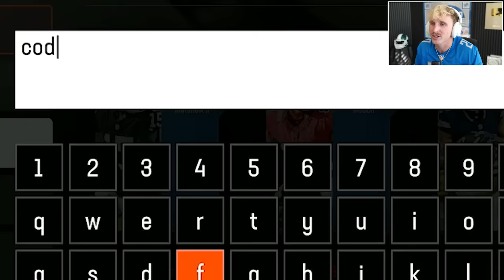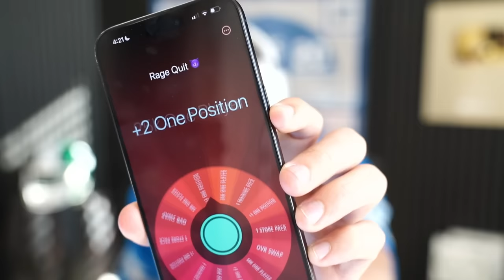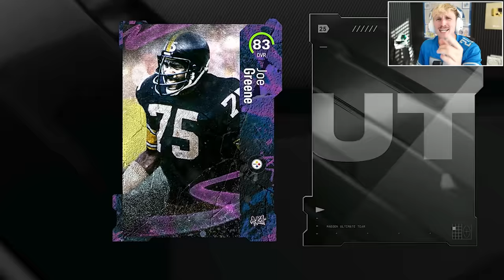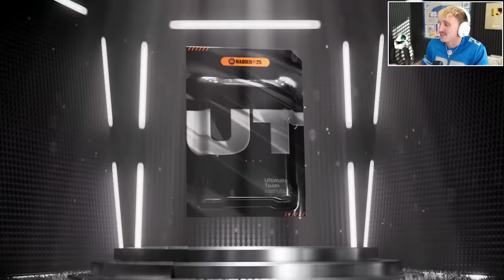He Couldn't Stop This ONE Play! Wheel of MUT! Ep. #4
boys... i have something to tell you (part 7) (gone seeeggsual) (in the hood) (revamped)